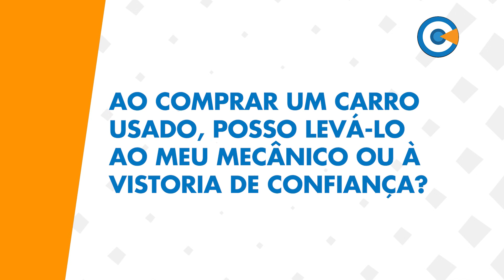Ao comprar um carro usado, posso levá-lo ao meu mecânico ou à vistoria de confiança?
VC Entrevista - Direito do Consumidor (Automóveis) - Professor e Advogado Consumerista Dr. Bruno Bohler